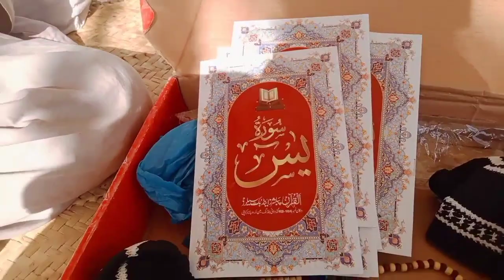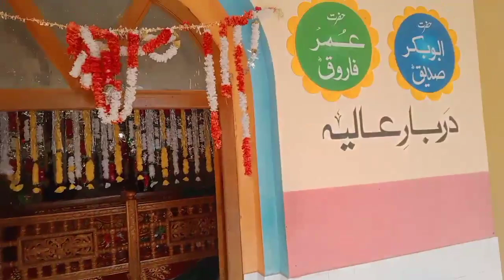Itne Mehngy Gifts Kahan Se Aagaye Video Zaror Dekhen Please